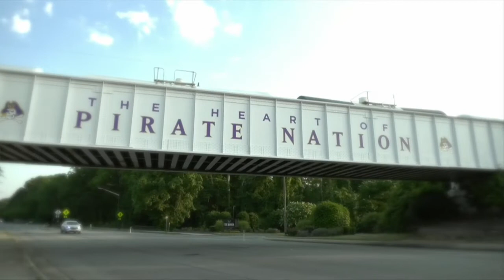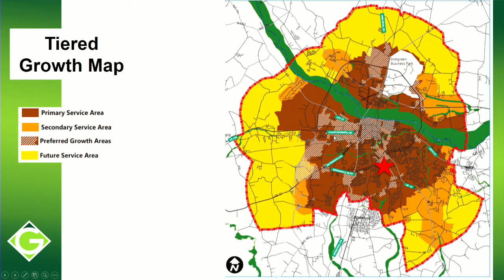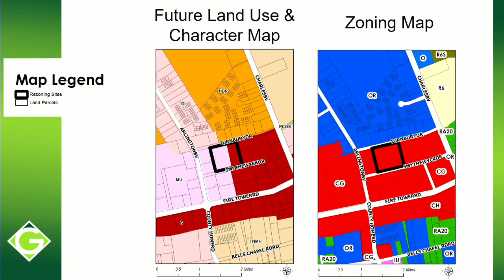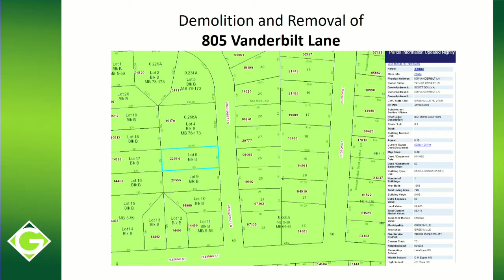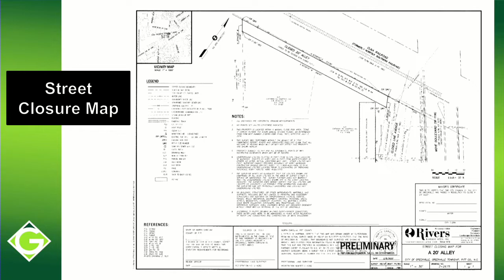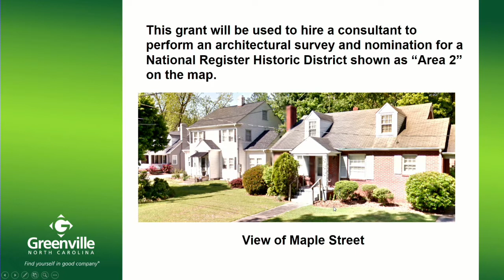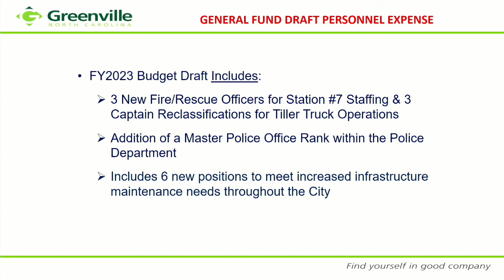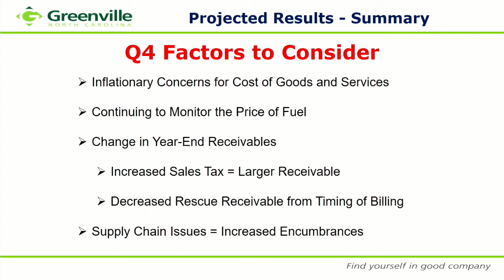City Council Meeting April 14, 2022